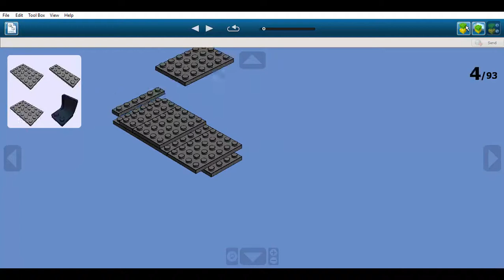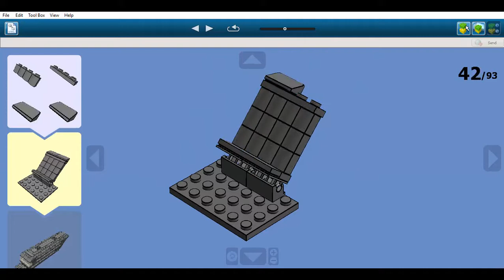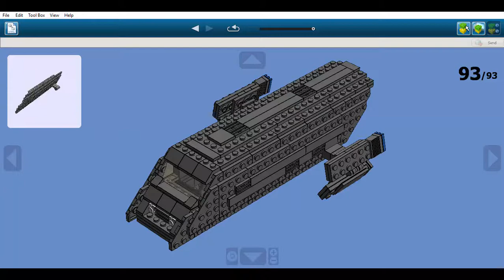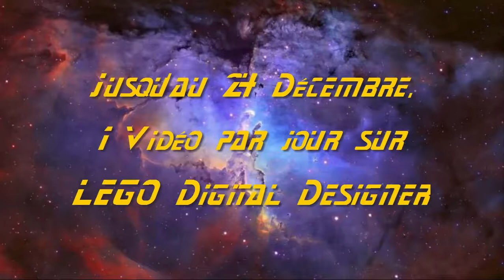Construction en LEGO: Jumper [Stargate]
Il s'agit d'un Jumper des séries "Stargate SG-1" et "Stargate Atlantis".
Les Jumpers apparaissent dans les séries "Stargate SG-1" et "Stargate Atlantis".
Dans l'histoire de la saga, les Jumpers sont des navettes créées par les "Anciens".
Elles sont commandées mentalement uniquement par des personnes ayant le gêne "Ancien".
En effet, des êtres humains possèdent un gêne appelé gêne "Ancien". Il est issu d'une civilisation avancée ayant vécue sur Terre appelée les "Anciens".
Cette civilisation était en effet très avancée aussi bien technologiquement que mentalement. Les "Anciens" ont disparu car ils ont effectué l'Ascension qui amène les êtres qui le font à un stade supérieur de conscience.
Mais derrière eux ils laissent sur une planète dans la galaxie de Pégase une cité, la cité d'Atlantis. Cette cité fut découverte par les membres d'un programme appelé Stargate.
Ce programme a pour objectif de découvrir et d'explorer de nouveaux mondes grâce à un engin extraterrestre, la Porte des Etoiles. Cette porte des étoiles est un cercle orné de neuf chevrons. Cette porte permet de traverser de très longues distances en très peu de temps.
Elle a été découverte en 1929 en Egypte et a été amenée dans une base militaire appelé le "Cheyenne Mountain" où est mené le programme. Grâce à cette porte, une équipe a pu découvrir la cité d'Atlantis et également ces petits vaisseaux, les Jumpers.
Ils ont la particularité de pouvoir passer dans une porte des étoiles et permettent ainsi d'accéder à une porte spatiale.
Ils sont également équipés de drones. Il s'agit de petits missiles téléguidés qui peuvent détruire n'importe quel vaisseau sans boucliers.

Cette vidéo fait partie d'une sorte de série de "calendrier de l'avent" dans laquelle chaque jour du 1er au 24 décembre sera postée une vidéo sur LEGO Digital Designer.
Et le 25 Décembre sortira une vidéo surprise! Je vous laisse deviner!